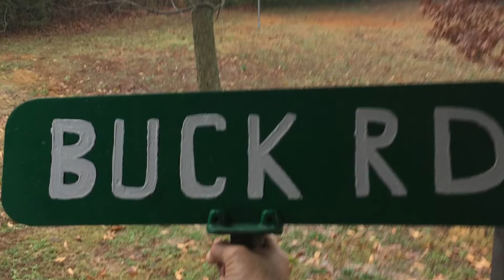Off grid in Kentucky